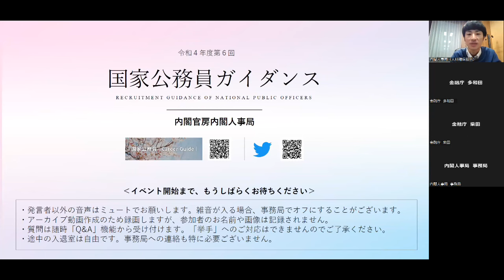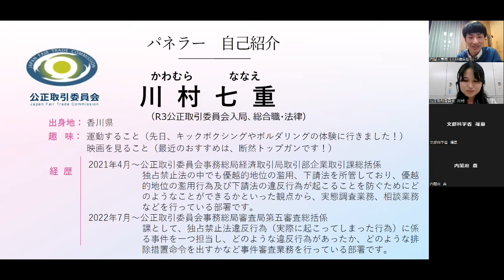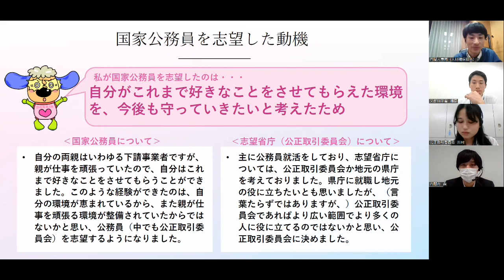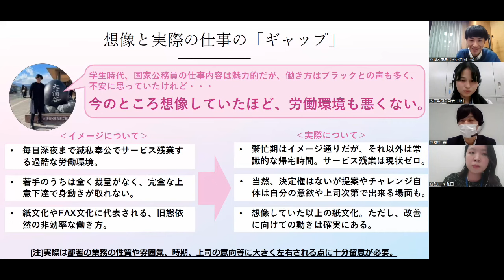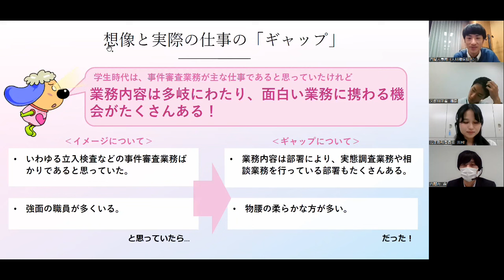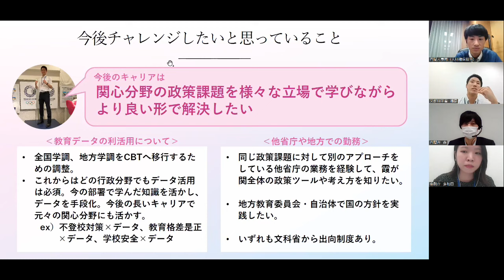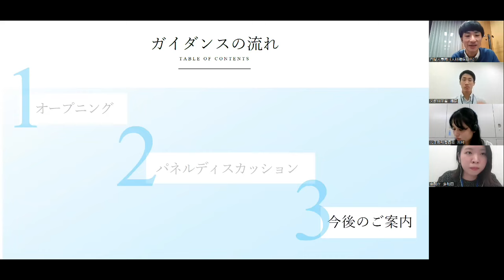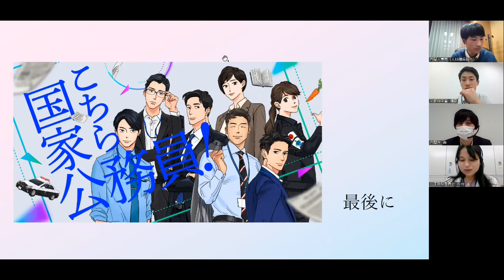【第２弾】国家公務員１・２年生に聞いた！「若手にとって、今の霞が関はどうですか？」国家公務員WEBガイダンス アーカイブ動画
【イベントの詳細はページ下部にあります】

00:00 冒頭挨拶
02:08 ガイダンスの流れ
02:36 オープニング
04:11 パネルディスカッション（自己紹介）
17:23 パネルディスカッション（1国家公務員を志望した動機）
37:40 パネルディスカッション（2学生時代に想像していた国家公務員の仕事と実際の「ギャップ」）
59:20 パネルディスカッション（3今後のキャリアでチャレンジしたいこと）
01:17:28 今後の御案内
01:28:16 登壇者からのメッセージ

　2022年度第６回目のWEBガイダンスでは、第５回目に引き続き、国家公務員１・２年生の若手職員が登壇します。
　「色々な報道があるけど、霞が関で働いている若手職員はどんなことを考えて国家公務員になったんだろう。民間企業とは悩まなかったのかなぁ。」
　「様々な仕事をやるみたいだけど、国家公務員になってすぐはどんな仕事をするんだろう。やりがいはあるんだろうか。」
　「国家公務員の働く環境は、実際のところ、若手のうちからも成長できる環境なんだろうか。」
　そんな皆さんに向け、若手職員が、自身の学生時代の経験から、今現在思い描いているキャリアプランに至るまで率直にお伝えします。
　登壇職員それぞれから学生時代の経験を含め自己紹介した後、パネルディスカッションでは、（１）国家公務員を志望した動機、（２）学生時代に想像していた国家公務員の仕事と実際の「ギャップ」、（３）今後のキャリアでチャレンジしたいと思っていること等について、お話します。
　国内・海外の学生や、社会人問わず、国家公務員に興味のある皆さんのご参加をお待ちしています！
なお、ガイダンス終了後の20分間を「アフタートーク」として、参加者の方からのご質問に対してその場でお答えする時間を設けます。（この時間帯はアーカイブ録画・一般公開の対象となりません。）ガイダンスのテーマに限らずご質問をお寄せください。

［日時等］
2022年10月13日（木）　17:00～18:30（終了予定）
※本ガイダンスは、内閣人事局のZoomアカウントからライブ配信で実施します。

［登壇省庁］
内閣府、文部科学省、公正取引委員会、金融庁

［概要］
（1）登壇者の自己紹介
（2）パネルディスカッション
（3）今後のご案内

［登壇者メッセージ］
○内閣府職員
　昨今、働き方について様々な報道がある国家公務員ですが、実際のところどうなのか。本ガイダンスでは内閣府２年目の若手職員が、何を期待して国家公務員を志し、実際にこの世界に入ってからどんな仕事をして何を感じているのか、２年目のフレッシュな視点から率直かつフランクにお届けしたいと思います。（R3入府、総合職）

○文部科学省職員
　国家公務員としての約１年半、学生の頃に想像していたよりも遙かに多様で魅力的な業務に取り組んでおります。今回は、入省前のイメージとの嬉しいギャップから苦しんだギャップ、また、民間では味わうことのできない霞が関・文部科学省特有の業務の魅力を中心に、２年目職員の視点から全力でお伝えいたします！（R3入省、総合職）

○公正取引委員会職員
　入局してから約１年間、学生時代に就職活動をしていた時には思いもつかなかったような様々な経験を積んでおり、かなり刺激的な毎日を過ごしております。皆様が就職活動を進めていく上で、少しでも参考になる部分があると幸いです！（R3入局、総合職）

○金融庁職員
　「なぜ国家公務員なのか、他の職業ではだめなのか。」「そもそも国とはなにで、公務員とはどんな存在なのか。」就活時点で様々なことを考え踏み入れたこの世界には、日々新鮮な経験や学びの機会があふれています。冒頭の問いへの答えがまだ完全に見つかったわけではありませんが、入庁半年で見えている景色をお見せします。（R4入庁、総合職）

‹参考›
○国家公務員Career Guide HP （説明会等のイベント情報も掲載！）